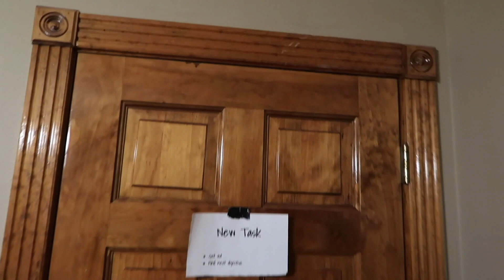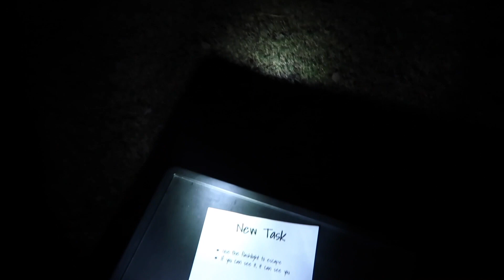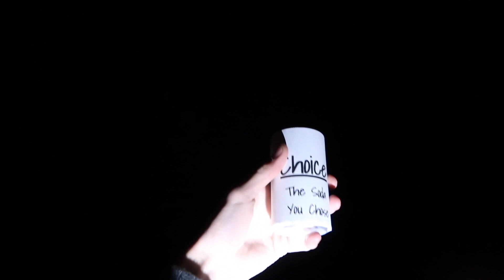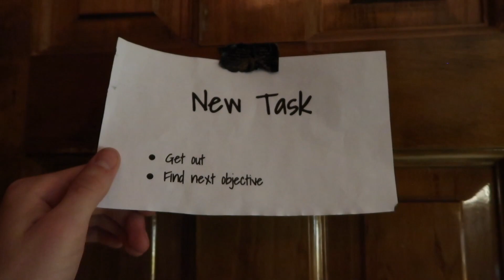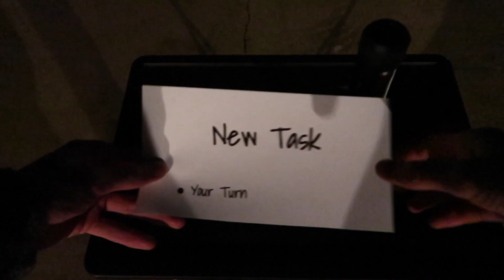Game Over - Award Winning Short Film (STN 2018)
Student Television Network Award Winning Short Film 2018 Best Director Film Excellence Award